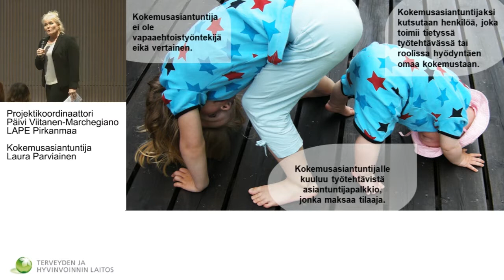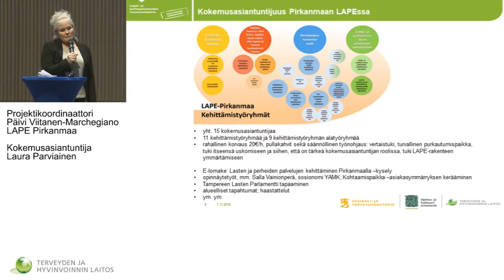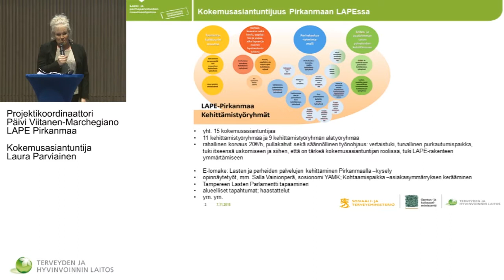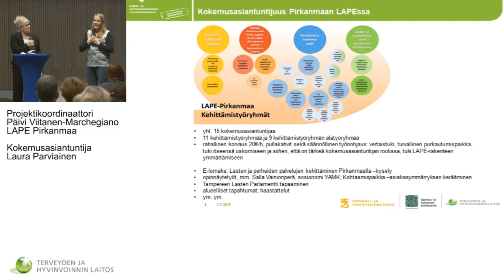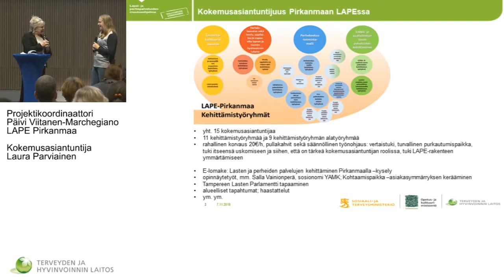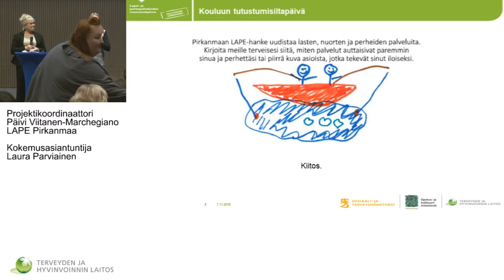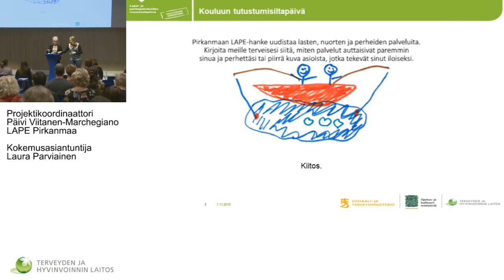Päivi Viitanen Marchegiano